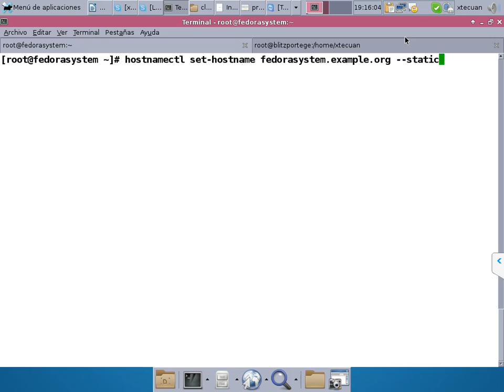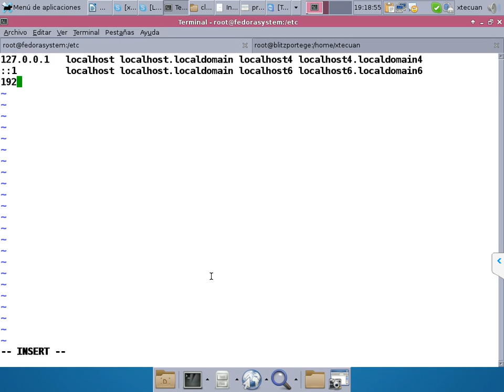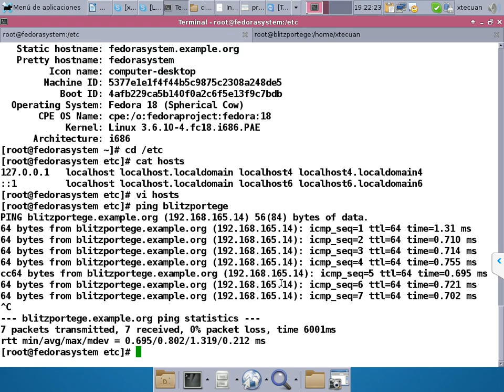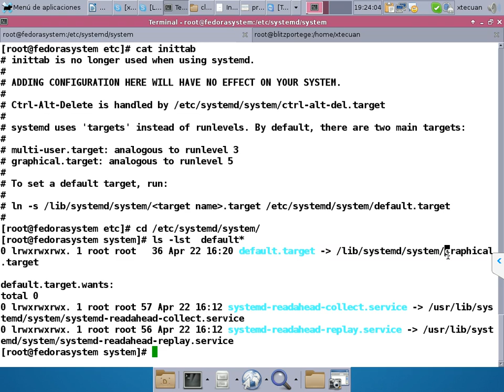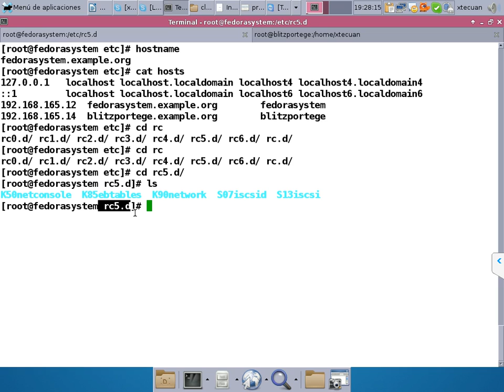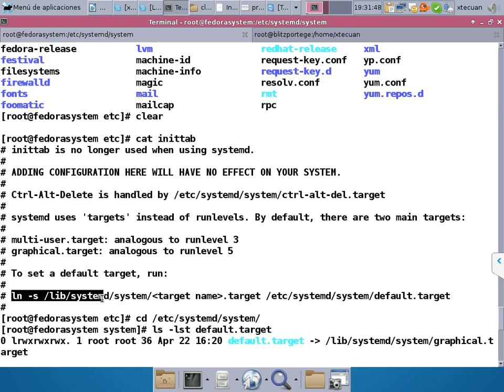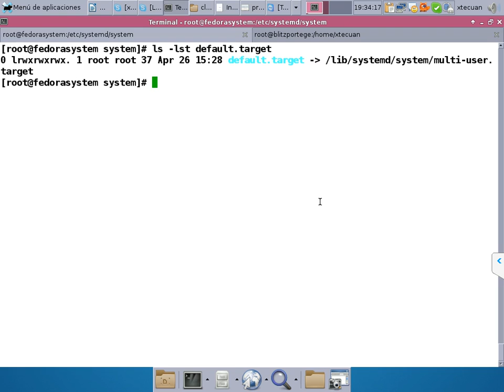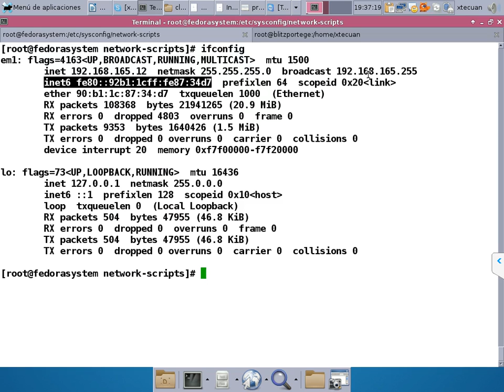Video2Clase5_AREDES_MIR_postinstall